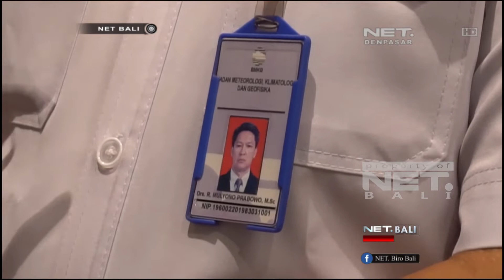BMKG KEMBANGKAN SISTEM PERINGATAN DINI BANJIR PESISIR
Badan Meteorologi Klimatologi Dan Geofisika Kembangkan Teknologi Sistem Peringatan Dini Banjir Pesisir. Sistem Ini Akan Segera Diterapkan Di Tahun 2019 Ini.